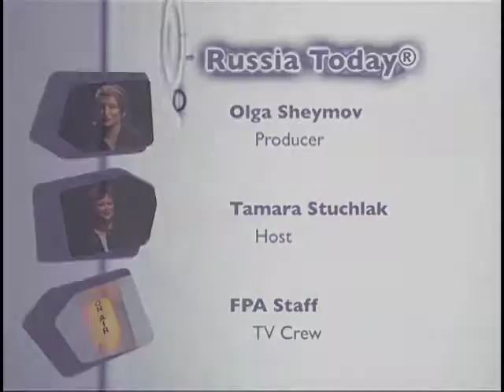Russia Today on the Nature of Creativity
Interviews with creative people on the nature of creativity:
Triple Champion in Exhibition Dancing Sharon Savoy, Luba Sterlikova,  Abstract Art and  Innergism, Alexia Redick- ballet dancer and instructor.